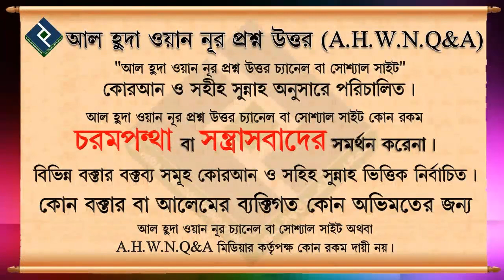আল্লাহর প্রতি ভয় ভীতি,আশা ভরসা কি ᴴᴰ┇শায়খ হাশিম মাদানী